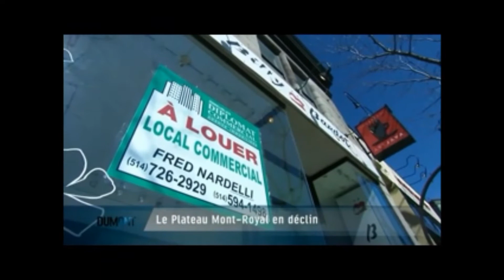Luc Ferrandez - Le Maire Dictateur Du Plateau Mont-Royal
Luc Ferrandez et Son Equipe - Un Administration Kafkaïenne Qui Empoisonne La Vie Des Citoyens Du Plateau Mont-Royal